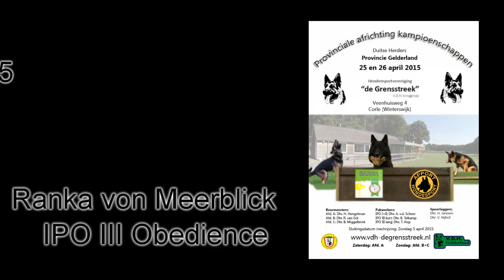Pak Gelderland Ranka von Meerblick IPO III Obedience